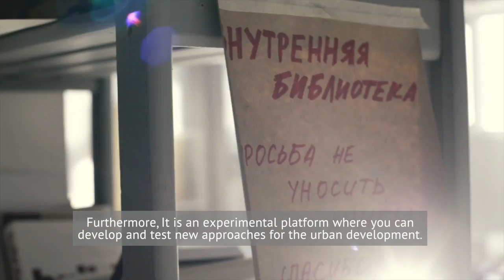SIA Russia 90 days challenge participant 2016: Delaj sam|a